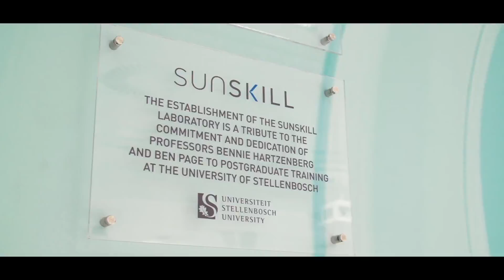Sunskill Laboratory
A long-term collaboration between Stellenbosch University and global medical technology corporation, Medtronic, has yielded an investment in excess of R120 million into healthcare training and education in South Africa. The state-of-the-art, integrated clinical training laboratory housed within the Division of Anatomy and Histology at Stellenbosch University is set to revolutionise the training of specialists and other health professionals throughout the sub-Saharan region.

The purpose-built Sunskill Laboratory offers eight fully simulated theatre operating stations, a 'dry' laboratory, a 100 seat lecture theatre and a virtual ICU - all complemented and connected by breakthrough audio-visual capabilities. The Sunskill offering is geared to train up to 1200 physicians within the first year of operation.